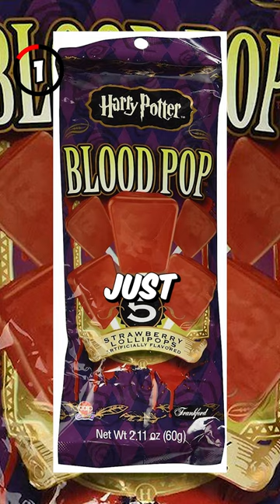3 Of The Best Candies In HARRY POTTER!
Lollipops are for magical folks just as much as they are for muggles, but the magical world has some rather interesting flavors such as blood flavored lollipops. While they’re clearly a delicacy for vampires, it turns out that quite a few regular people also enjoy the flavor.